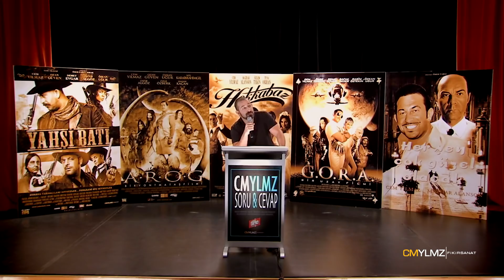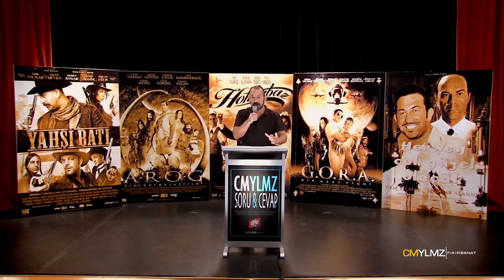CMYLMZ Soru & Cevap | Moleküler Biyoloji ve Genetik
2009 yılında Cem Yılmaz’ın yaptığı üniversite söyleşilerinden derlenmiş görüntü ve sesleri içermektedir. Üniversite gençliğinin neşeli soruları ile gelişen ya da gelişmeyen, cevaplanan ya da cevaplanmayan sorular, sorunlar!

İlk Gösterim: 2010
Süre:118 Dakika
Senaryo: Cem Yılmaz
Yönetmen: Murat Dündar
Oyuncular: Cem Yılmaz